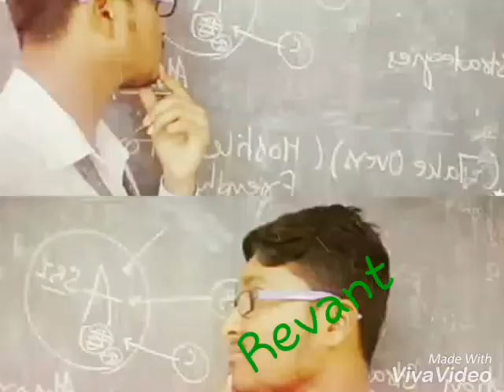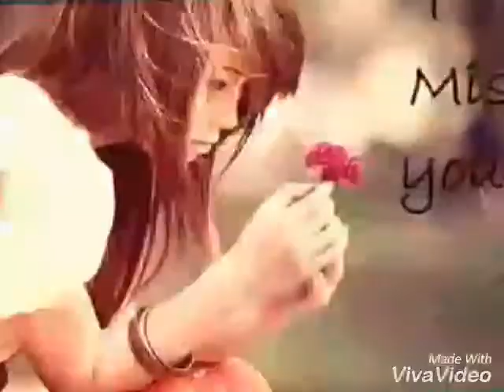Revant badgujar yarr mod de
Yarr mere